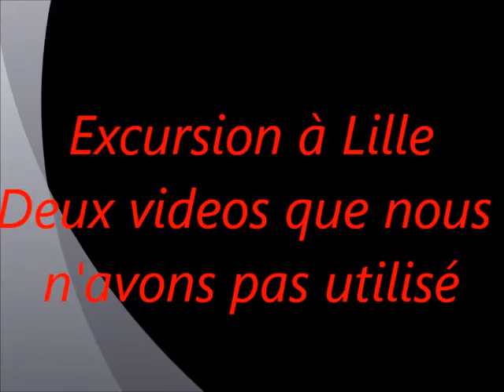Excursion à Lille (Steven, Ian et Maxine) partie 2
Se sont les deux vidéos que nous n'avons pas utilisé.